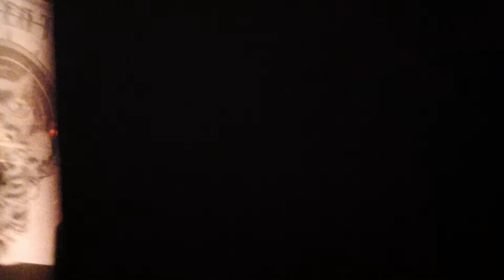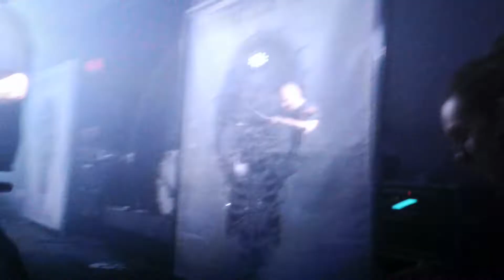3 Minutes to Live (256 Metal Fest Full Set)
11th Frame Live
Madison AL
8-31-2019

1. The Throne
2. Knock Me Down
3. UnRaveling
4. Watch You Burn
5. Strike The Shepherd
6. Davidian